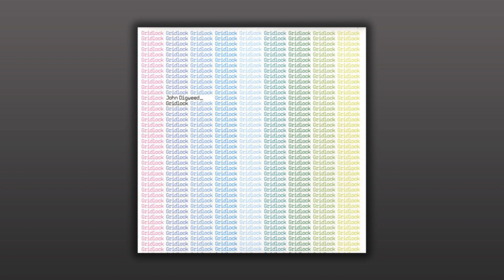John Digweed - Gridlock (John Digweed & Nick Muir 25 Min Extended Mix) [HQ]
Written and produced by John Digweed and Nick Muir in 2007. Released on Renaissance Recordings.